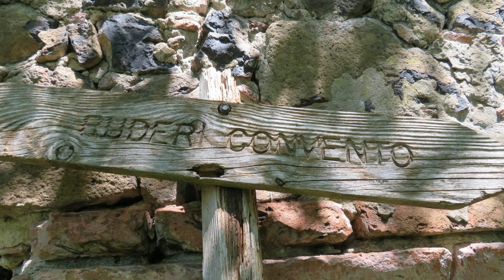COLLI EUGANEI - Sentiero delle Creste Monte Ceva da Battaglia Terme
Bella passeggiata per raggiungere la sommità del Monte Ceva dal quale si può ammirare uno dei più spettacolari panorami dei Colli Euganei... dal park ex cava Monte Croce di Battaglia Terme si imbocca il sentiero che risale lungo la dorsale dei Monti Croce, Spinefrasse  e Ceva dov'è posta la croce... da lì si scende per completare l'anello e riportarsi al park... ambiente di origine vulcanica, con presenze floreali davvero particolari come fichi d'India, felci e fiori boreali.